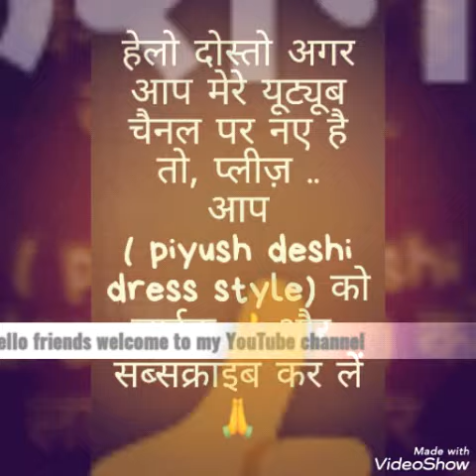Jewelry hacks # अपने घर में ही बनाए अपने पसंदीदा ज्वेलरी,##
Quick ideas